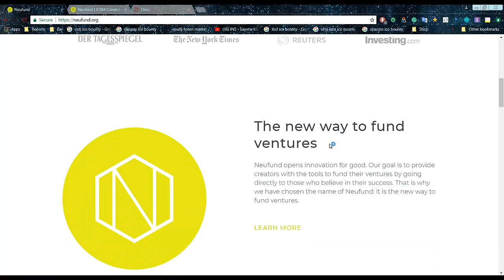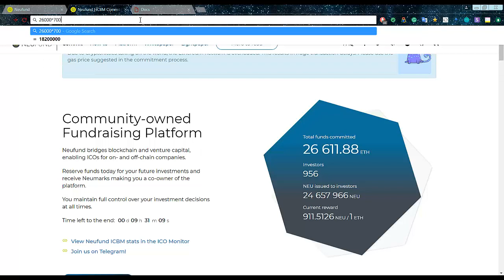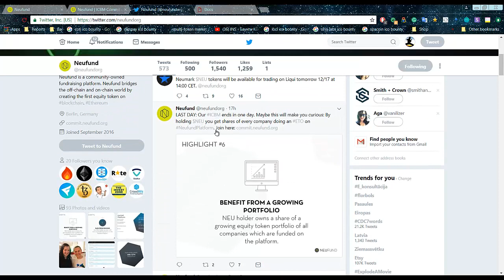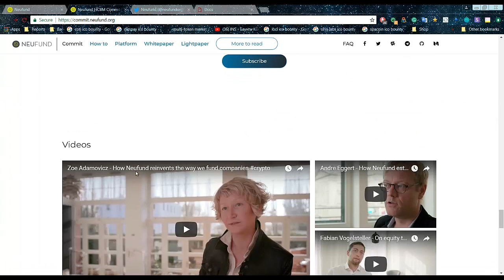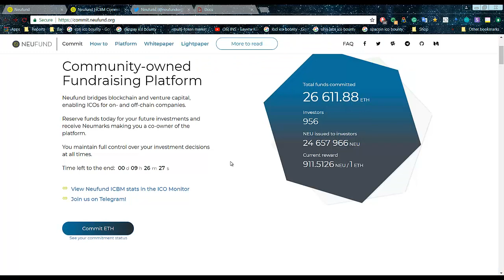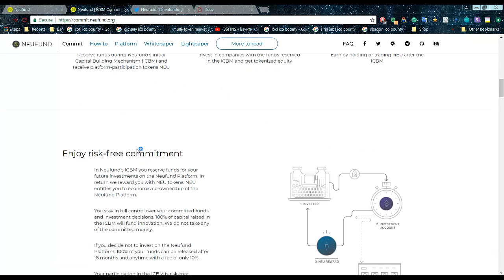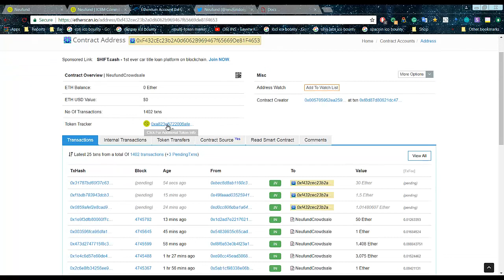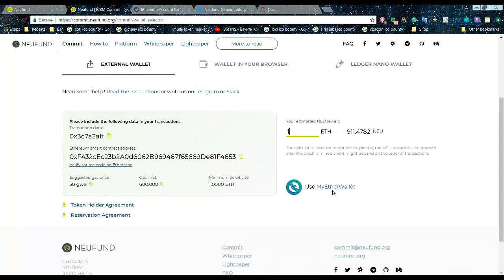Neufund - opens innovation! Best ICO of December?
➤Neufund is a capital accumulation platform for the community. It acts as a bridge between the investment world and blockchain space.
In general, the Neufund fund-raising ecosystem offers a fundamentally innovative approach to project financing. The platform allows companies to issue capital in tokens and use the safe and cost-effective application of smart contracts.